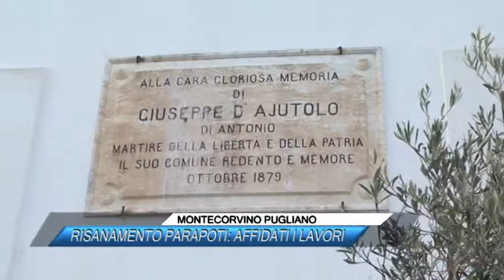MONTECORVINO PUGLIANO, RISANAMENTO PARAPOTI AFFIDATI I LAVORI